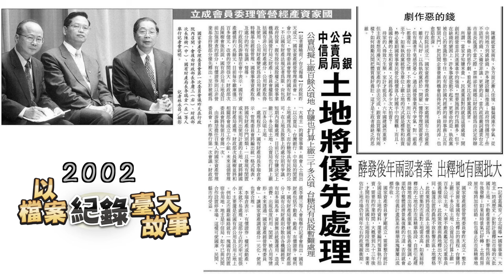不能讓老教授們流離失所｜台大校產的維護、土地產權登錄｜陳維昭校長的故事EP22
2002年4月，國家資產經營管理委員會成立(簡稱「國資會」)，負責統籌政府名下閒置及低度開發之各類資產。當時主要考量國有財產總值達六兆餘元，每年稅收卻僅有364億元，希望藉由國資會介入管理，提高資產利用績效。

2003年國資會行文各國立大學，要求檢討各校校內國有眷舍地使用狀況，並應移交其中閒置和不符教學與校務用途者，改收歸國有。此舉引發軒然大波，許多國立大學校長因此串聯反彈，認為政府不應隨意插手校園土地運用，且有賤賣國產疑慮。當時陳維昭校長尤其顧慮本校舊式宿舍內，仍有不少退休教授與眷屬居住。認為過往老教授們毅然放棄國外優渥待遇，回國投身教育及研究，如今如果貿然收回宿舍，將會使得這批老教授們不知何去何從. 。另一方面因為校內研究、教學空間需求亦持續增長，這些土地對於台大未來整體發展有著至關重要的關鍵。陳維昭校長為此走訪多位政府高層，期盼國資會政策能懸崖勒馬。幸得陳水扁總統及多位支持的民意代表於民進黨中常會提出討論及調整，終使此事塵埃落定。後續國立臺灣大學更利用青田街等處在外校地，興建椰風一、二期學人宿舍，為「校園資產活用」立下新典範。

台大校產議題的另一戰場是在「南投實驗林公地放領」爭議，台大承襲日治時期帝大資產，當時南投當地政壇歷年不斷以「放領台大實驗林土地」支票吸引當地民眾。在校園資產維護的考量下，陳維昭校長延續孫震校長提出的「丈量土地」、「產權登錄」政策，在其12年任期內不斷推行，終於在2005年初將三萬餘公頃土地完成登錄，是校產維護最大的保障。此般種種成就，陳校長歸功於歷屆主秘、總務長等得力助手的努力外，更感謝全校師生及校友共同一心的推動。

◈楊思標
台灣胸腔內科權威，日本東京新潟大學醫學博士。曾任台大醫院院長、台大醫學院院長、慈濟護專（今慈濟科技大學）首任校長。1950年，在台大傅斯年校長的推薦下，獲得中華教育文化基金董事會的資助，前往美國丹佛猶太醫院胸腔病學進修，為台大醫學院內科第一人，1953年取得日本新潟大學醫學博士。
楊思標寓所位於和平基督長老教會旁的青田街日式宿舍，為臺北帝國大學教授及臺北高商佐藤佐教授於1930年代自資興建的住家建築。楊思標退休之後仍繼續居住於該處。2003年，行政院國有財產署署長李瑞倉主張將大學眷舍收歸國有，並暗諷楊思標「曾經是某知名大學醫學院院長，不相信他沒錢買一棟房子」，該言論引起楊氏夫婦不滿，認為20多年前的台大教授薪資比照公務員，沒有多餘儲蓄可買房子。

◈駱永家
臺灣民事訴訟法律學者，日本東北大學法學博士，臺灣大學法學院名譽教授，專業領域包括民法總則、民事訴訟法、國際民事訴訟法、強制執行法、破產法、民事訴訟法實例研究、法理學、法學緒論、中國法律思想專題研究。其於台灣首先介紹之新訴訟標的理論，2001年自臺大退休，2022年3月24日去世。

◈錢思亮
生於河南省新野縣，籍貫浙江餘杭，化學家、教育家，美國伊利諾大學博士，曾擔任北大化學系主任、西南聯合大學教授、國立臺灣大學化學系教授、系主任、第五任校長、輔仁大學教授、中央研究院評議會評議委員、院士、院長。錢思亮在任內完成了台灣的大學聯招制度，替台灣高等教育選才訂定良好基礎。1971年起錢思亮也擔任行政院原子能委員會主委，至1981年。錢思亮有三個兒子，錢純、錢煦及錢復，在各個領域均有不錯的表現。錢煦曾經在1974年被提名為院士，但錢思亮考量院士為社會名器、名額有限，因此四處反拉票，錢煦因而落選，但1976年又被提名並順利當選，父子同任院士。

◈李逸洋
政治人物，臺灣基隆人，記者出身，曾任考試院副院長、保訓會主委、內政部長、臺北市議員等職務。1986年6月，時任臺北市議員的李逸洋，與同為臺北市議員的陳水扁、黃天福等三人因蓬萊島案放棄上訴，入獄服刑，被稱為「蓬萊島三君子」。出獄後擔任立法委員吳淑珍的助理，隨後出任民主進步黨文宣部主任，並於1989年到1997年間兩度連任台北市議員，1997年應臺北市長陳水扁之邀擔任臺北市政府民政局長。在2000年中華民國總統大選中擔任陳水扁競選總部副總幹事兼發言人。
陳水扁當選總統後，李逸洋入閣擔任內政部政務次長，2002年轉任行政院人事行政局局長，2005年卸任後出任民進黨秘書長。2006年1月接任內政部長，同年紅衫軍群眾發動「天下圍攻」百萬人民倒扁運動後，李逸洋曾指示內政部警政署維持治安，要求臺北市警方不再核准倒扁總部新一波的遊行申請。2008年5月20日卸任部長，之後一度淡出政壇。

◈邱義仁
政治人物，民主進步黨創黨人物之一，曾任民主進步黨秘書長。與吳乃仁、林濁水、洪奇昌合稱新潮流系四大天王，為人精於謀略策劃，是民主進步黨過去社會運動和選舉的軍師型人物，在陳水扁政府時期出任行政院、總統府和國安會秘書長、行政院副院長等職，也因為擔任過府院黨四大秘書長而有「永遠的秘書長」之稱。在行政院副院長任內捲入巴紐外交公款侵吞案而辭去職務。現任陽明山天籟大飯店董事長、新境界文教基金會副董事長。

◈李應元
筆名阿火，臺灣政治人物，籍貫雲林縣崙背鄉，後定居新北市新莊區。臺灣獨立運動參與者，國立臺灣大學公共衛生學士、碩士，美國哈佛大學醫療管理學碩士，北卡羅來納大學教堂山分校醫療經濟學博士。早年為反對中國國民黨一黨專政的民主運動人士，而後成為民主進步黨重要角色。曾任大學教授、臺灣獨立建國聯盟副主席、立法委員、駐美國代表處公使（副代表）、行政院秘書長、雲林縣副縣長、不分區立法委員、勞動委員會主委、環境保護署署長，公部門資歷相當完整；2020年5月任駐泰國大使（代表），2021年8月因病請辭回臺，同年11月11日傍晚於臺大醫院病逝，享壽68歲。

◈李鎮源
知名藥理學家，台北帝大醫學博士，中央研究院院士，國際毒素學會最高榮譽雷迪獎得主，曾任國立臺灣大學醫學院 院長、國際毒素學會會長。早年就讀台北高等學校理科乙類、台北帝國大學醫學部，畢業後擔任杜聰明助手從事基礎醫學研究。1945年以世界首篇解開鎖鍊蛇蛇毒致死原因之論文獲台北帝大博士學位。1963年與張傳炯合作，首度分離出雨傘節蛇毒中致死的兩種神經毒素，解開蛇毒神經毒素作用機制，轟動全球藥理學界。

◈王榮德
美國哈佛大學公共衛生學院職業醫學博士，專長是流行病學及環境與工業衛生。王教授多年在台灣公共衛生界的耕耘為他贏得許多學術獎項，其中包括國科會傑出研究獎、李遠哲傑出人才講座、教育部講座教授獎、及教育部終生榮譽之國家講座主持人。近年在職業與環境病之病因診斷方法與實證研究及整合生活品質函數與存活函數作為醫療服務效果之評估兩大領域有不錯的研究成果。並努力發展健康科技評估併整合入電腦系統，以協助國家及個人健康決策。

◈游錫堃
暱稱水牛伯，政治人物，民主進步黨籍，是民進黨創黨小組成員之一，臺北縣羅東區冬山鄉太和村（今宜蘭縣）人，現任立法院院長。1980年代初進入政壇後，曾先後擔任過台灣省議員、宜蘭縣縣長、行政院副院長、總統府秘書長、民主進步黨主席等黨政要職。2002至2005年，擔任行政院院長。2020年初成為民進黨的不分區立法委員，並於2月1日當選立法院院長，成為台灣民主化後首位先後擔任過行政院院長與立法院院長的政治人物。

◈虞兆中
土木工程學家、教育家，臺灣大學第七任校長，臺灣通識教育倡導人。1937年畢業於國立中央大學土木工程系。畢業後在國民政府導淮委員會服務。1938年11月回中大任教。1947年到臺灣大學任教；1957年至1961年任土木系主任，1960年創立臺灣大學第一個工學研究機構「臺灣大學土木研究所」；1972年至1979年任臺灣大學工學院院長，創立臺灣第一個資訊工程系，增設造船工程系，建立應用力學、造船工程、環境工程研究所、工業、地震研究中心，增設土木工程、機械工程博士班。1965年至1968年之間，中國土木（水利）工程會中設置並主持混凝土工程研究會；1974年膺選為該會之榮譽會員。1973年6月2日與陳宗文、戴之焌等教授，出任逢甲大學水利工程學系教育顧問委員會；這年起任國際預力混凝土協會副會長、中國工程師學會論文委員會主任委員，同年起並主持優秀青年工程師之選拔。

◈王仁宏
德國海德堡大學法學博士，曾於美國喬治城大學法律研究所進修。王教授歷任行政院研考會主任委員、台大法律系主任、台大第16任總務長、國立高雄大學創校校長、永達技術學院董事長、亞太綜合研究院創辦人等職。專長有商事法總論及公司法、票據法、國際貿易法、國際經濟法專題研究 等。現為台灣大學名譽教授。

◈何寄澎
國立臺灣大學中國文學研究所博士，1984年起任職台大中文系講師，1990年升任教授。曾任臺灣大學夜間部主任、學務長、台大臺灣文學研究所籌備主任、台大臺灣文學研究所所長、台大中文系系主任。現為台大中文系教授，借調考試院考試委員。學術專業為中國文學史、古典散文、現代散文、臺灣文學。1995至2001年擔任學務長任內，完成收回第二學生活動中心一、二樓、創辦臺大藝術季、醉月湖音樂會、擴大學生保健暨醫療中心功能，催生、規劃服務課程， 逐年提高大一女生住宿率至百分之八十以上。

◈趙永茂
台大政治系博士，曾任台大總務長、社科院院長及行政副校長，1975年開始投入臺灣地方派系與政治的觀察及研究，1991年出版《中央與地方分權理論之建構與整合》，之後並在1994年完成《臺灣地區黑道與選舉之關係》，2001年出版《府際關係》，之後並致力研究類似二十世紀初期美國進步主義改革的歷史，並在2002年投入地方治理的研究，追求擺脫傳統地方派系、黑金及威權與惰性政黨下，臺灣地方政治發展的未來。在2015年完成「臺灣地方政治與派系的發展（歷史與未來）」。現為台大政治系名譽教授。

◈陳振川
臺灣土木工程學家，現任唐獎教育基金會執行長，俄羅斯國際工程院副院長及臺灣分會會長，國立臺灣大學土木工程學系名譽教授，曾任行政院政務委員兼行政院公共工程委員會主任委員,行政院莫拉克颱風災後重建推動委員會執行長,行政院雲嘉南辦公室主任。並任亞洲土木工程聯盟(ACECC)、亞洲混凝土聯盟(ACF)、中國工程師學會、中國土木水利工程學會、台灣大學、台灣混凝土學、台灣營建研究院等學術組織重要職務。

◈南投實驗林
於1902年日治當局設立「東京帝國大學農學部附屬臺灣演習林」，戰後由臺灣省政府接收，成立「第一模範林場」。1949年撥歸臺灣大學。接收之初仍沿用「演習林」之舊名。1950改稱為「國立臺灣大學農學院實驗林管理處」。2002年配合國立臺灣大學之學院改名:「國立臺灣大學生物資源暨農學院實驗林管理處」。台大接管實驗林這片土地至今已五十餘載，其經營歷程對映出臺灣數十年來自然環境及林業政策的變遷配合增加環境教育，顯示實驗林設立的宗旨與社會經濟環境息息相關。

◈昭和町大學住宅
台灣日治時期建於台北市昭和町的住宅群，大約建於昭和初期的1930年代。昭和町是伴隨台北帝國大學等學校的設立而發展的區域，昭和2年（1927年）台北高商（台大管理學院前身）的老師發起「大學住宅信用利用購買組合」，在昭和町一代共同購買土地，建設自用住宅，逐漸形成郊外住宅地：昭和町。
範圍約今和平東路一段、青田街、溫州街、永康街一帶。建築格局、形式與一般官式宿舍不同。昭和町距離南邊的台北帝國大學和西邊的台北高等學校，皆在步行可及範圍內，所以居民多半是教師，從日治時期起就是台灣學術的發信地。至今仍可見部分日式宿舍，大部分集中在青田街一帶。
戰後，部分住宅由原住戶的日籍教授轉借台籍友人，成為第二代住戶，如足立仁與馬廷英。其他則作為台灣大學教職員宿舍。

校檔影字第022號
受訪人：陳維昭 教授 /
提問人：張秀蓉 教授 /